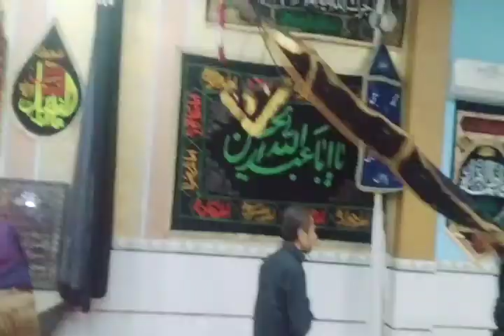Molana Sayyad Haider Molai Jarchevi Shabbedari Jafrabaad 2020